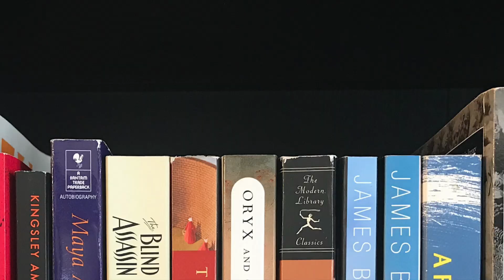How Did I Do Reading My 2021 Book Hauls?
I thought it would be interesting to add up the number of books I hauled in 2021 and compare it to the number of books I've read this year, as well as some other stats from my year in reading. The results are... a little stark. Expand for more information. 👇